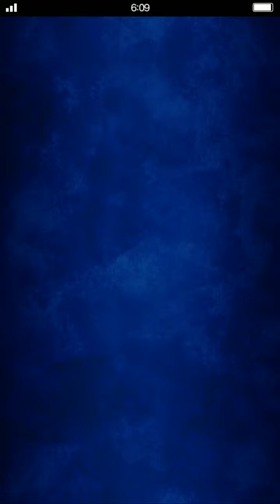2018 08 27